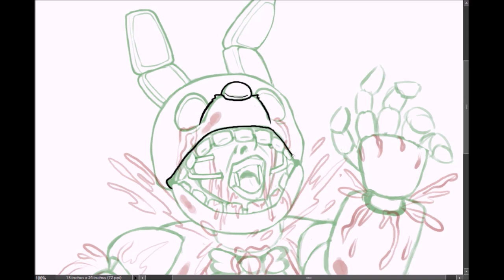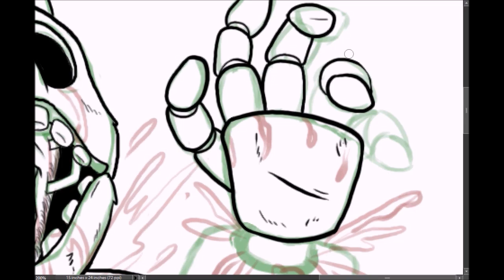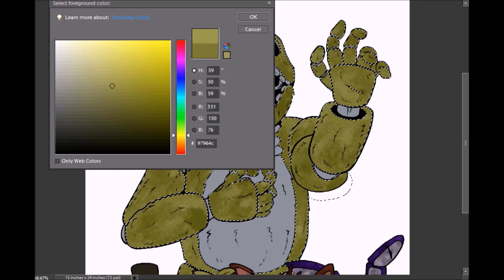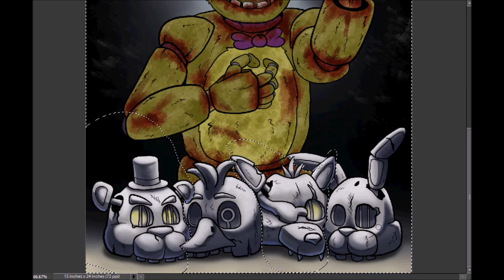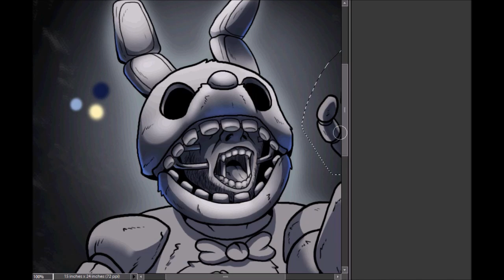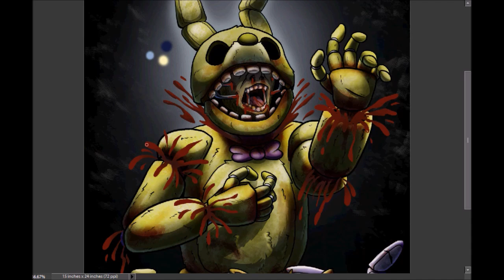Happy 10 Years, FNAF! -- Anniversary Speedpaint (Bl00d Warning)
Late as always, but its still August so it counts!
I still remember watching Markiplier play the first game back in 2017. I thought it was funny that it was basically a haunted Chuck E Cheese ripoff, but then I had trouble sleeping that night, lol.
I've had my ups and downs with the franchise, but there's this weird charm about it that keeps me around. Here's to more fun things in the future (that second movie can't get here soon enough)!
PROGRAMS: Photoshop Elements, Huion Inspiroy Q11K, Hypercam 2, Windows Movie Maker
MUSIC: "Bury Me In Metal" by Tynado, "Stuck Inside" by Black Gryph0n & Baasik (ft. The Living Tombstone)